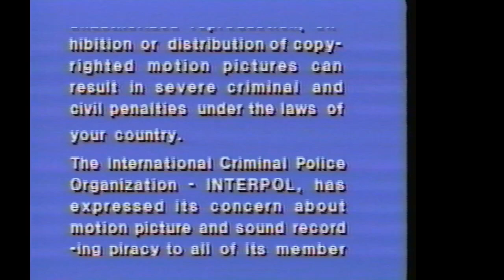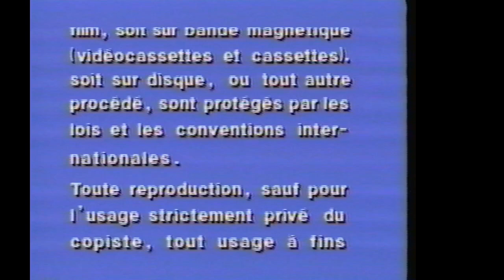Opening to The Big Sleep 1987 Canadian VHS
List of contents:

1. FBI Warning screen
2. Warner Home Video logo
3. United Artists logo
4. Warner Bros. Pictures logo